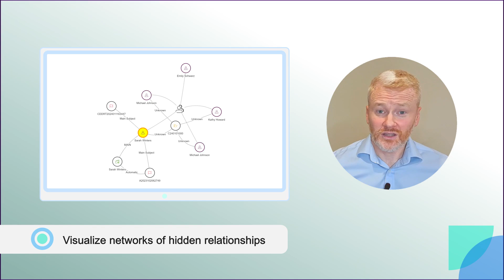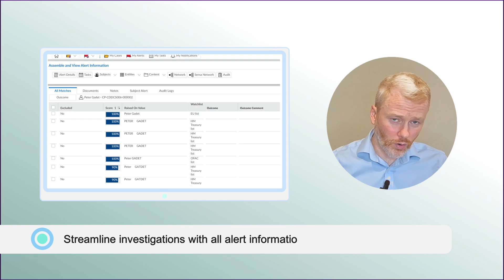NetReveal Entity Resolution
NetReveal Entity Resolution analyzes and connects diverse records from internal and external data sources to achieve a real-world, single-entity view of your customers. Resolve duplicate customer entries, surface hidden relationships, and expose complex customer networks with a unified view of your data.